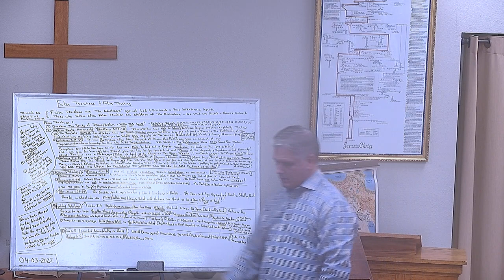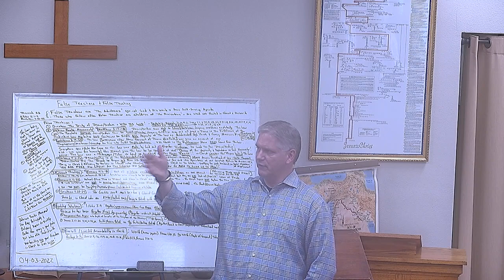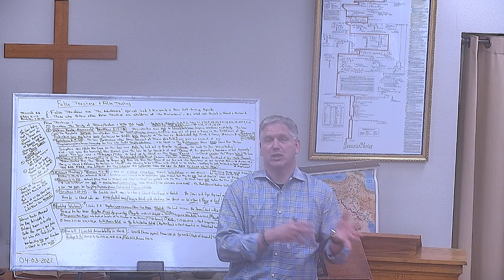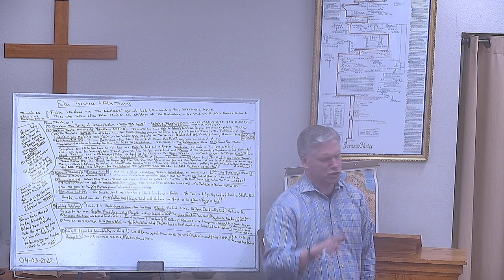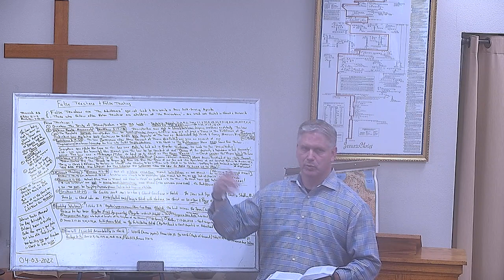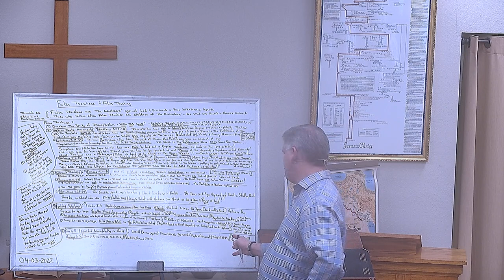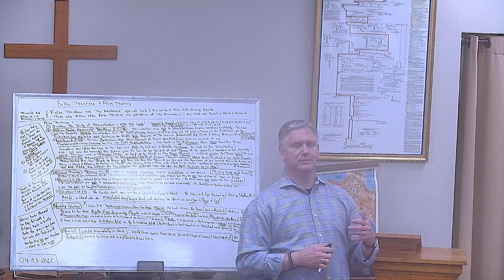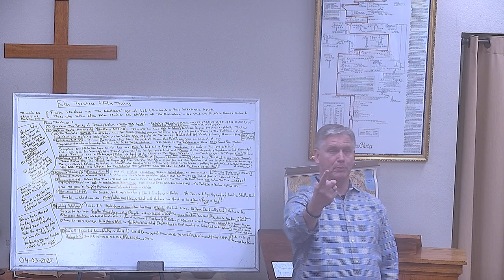PFBC Studies FALSE TEACHERS & FALSE TEACHINGS- PART 18 20220403 143758Z S1R1